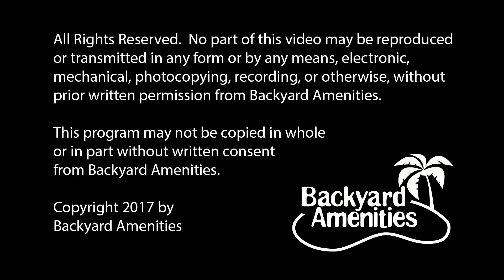Lemoine Pool Design by Backyard Amenities